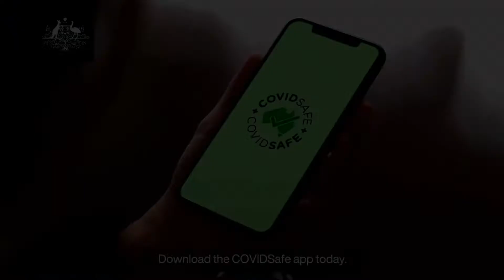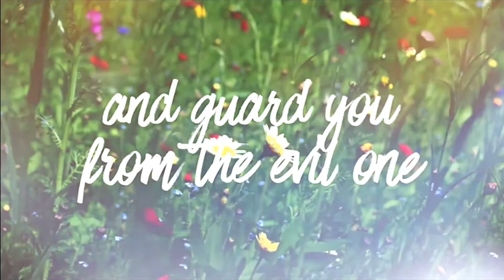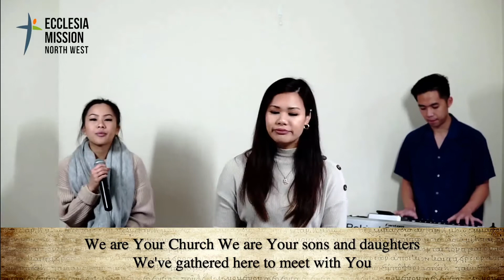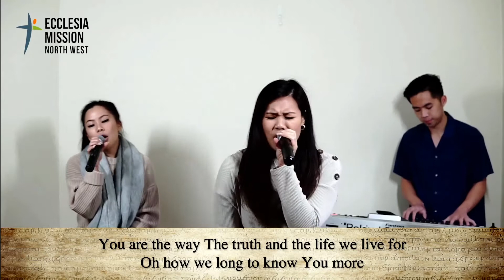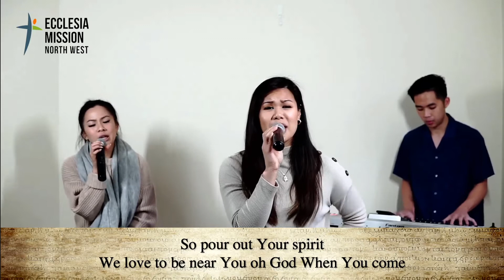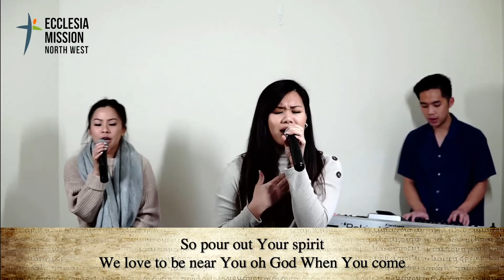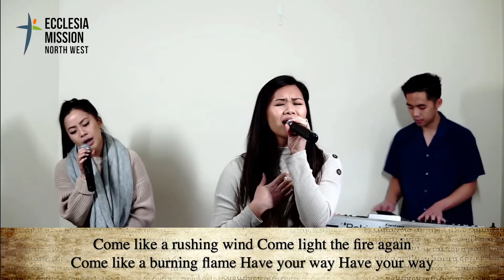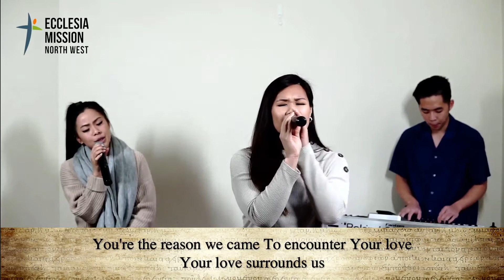Praise & Worship English Service Ecclesia Mission North West 01 November 2020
We're up to half way of our Drawing Near To God journey. But it's never too late to jump in, join one of our hubs, or make your own hub, and enjoy this amazing adventure with friends and God together.
Find the contact detail at the end of this Praise & Worship video and don't miss a chance to encounter His presence with us.